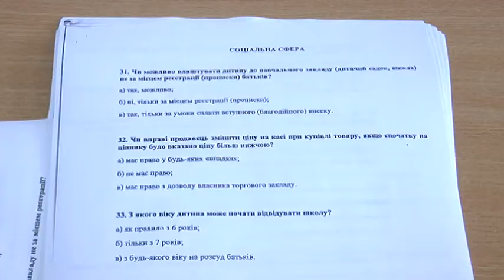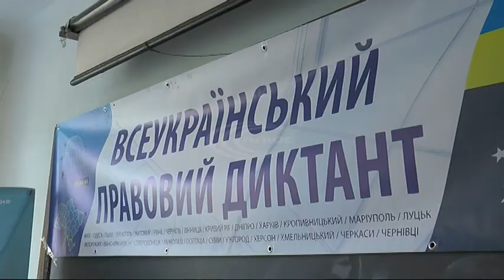Студенти Донеччини взяли участь у соціальному проекті «Всеукраїнський правовий диктант»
Одразу у двох закладах вищої освіти вони перевіряли свою правову грамотність.